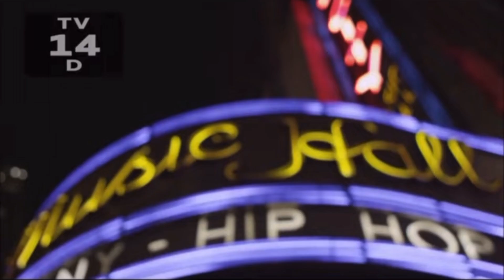IM WITH JIMMY FALLON!!!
SO COOL